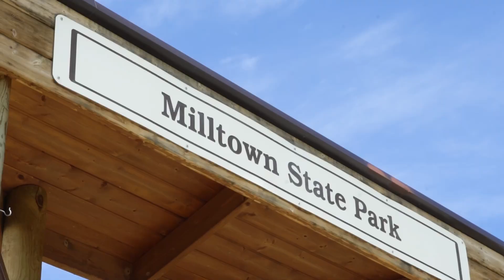Impact Studio Teaser - Fred Tan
to see the full interview with Fred Tan, head of global social impact at Hewlett Packard Enterprise. This is the third episode of Impact Studio 2023, hosted by Sam Caplan, VP of social impact at Submittable.